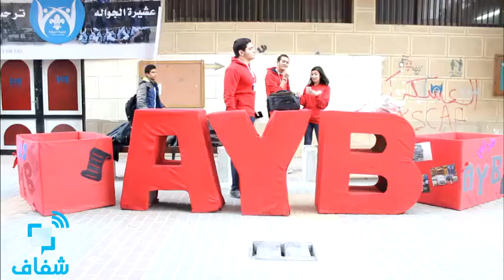شفاف | إعادة تدوير وكسوة .. آخر أنشطة علشانك يا بلدي بـ"هندسة عين شمس"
ينظم طلاب النشاط الطلابي "علشانك يا بلدي" حملة لإعادة تدوير الورق غير المستخدم و كسوة لأهالي المنطقة العشوائية التي يتبنون تطويرها وهي "عزبة أبو قرن"، وذلك على مدار أسبوع كامل بكلية الهندسة جامعة عين شمس.

• تقرير: عبد الرحمن جلال
• مونتاج: إسراء صادق